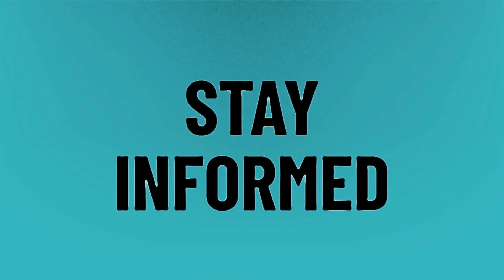Are gondola rides worth it?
Venetia • Are gondola rides worth it?